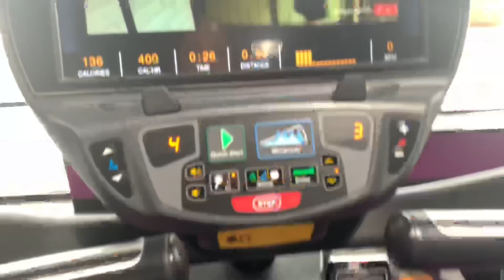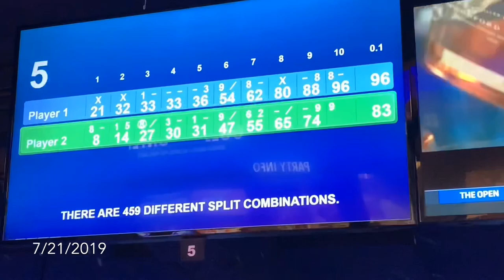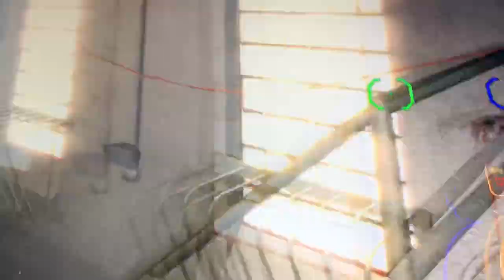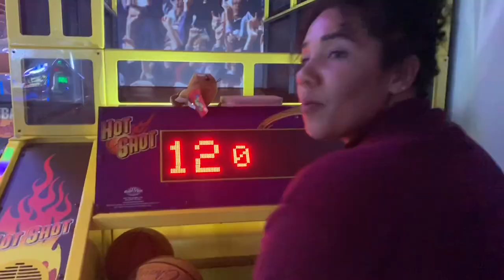Camping, Biking, Nail Salon | Vlog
Hiii, welcome to today’s video which is a laid back summer vlog! Come hang out with me and enjoy the beautiful views of the lake and my kitty.

If you doooo enjoy  the video and want to see more, please show some love and get engaged!

Thank you so much for your time, it’s greatly appreciated!